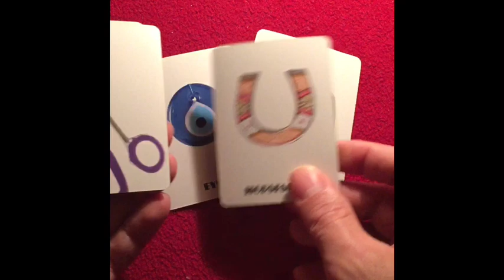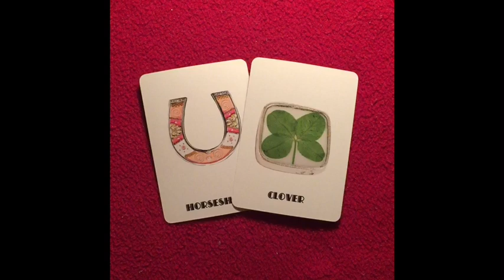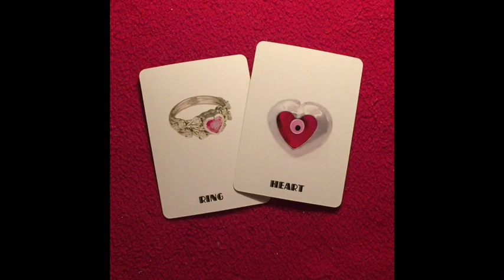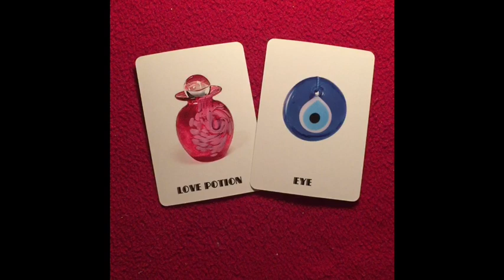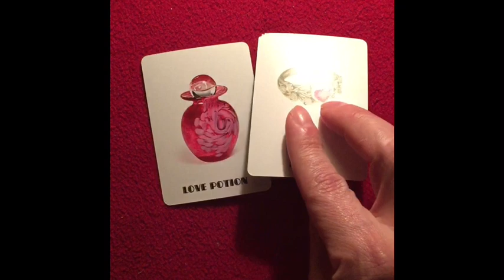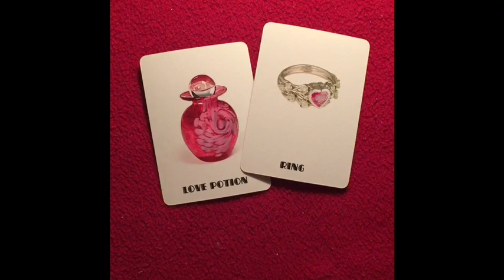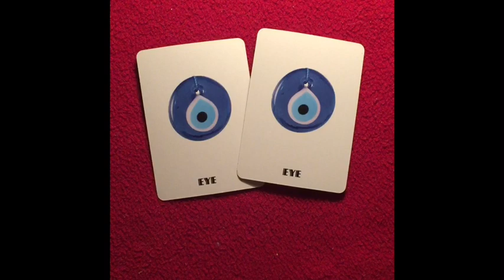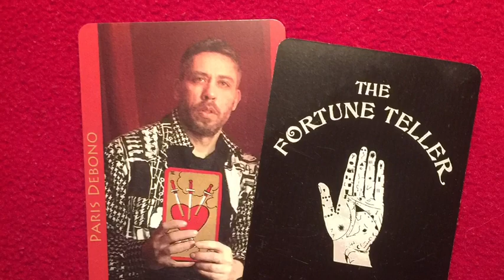Pick a card - Lucky Love Charms Oracle - by Paris Debono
pick a number and find out about your love life !